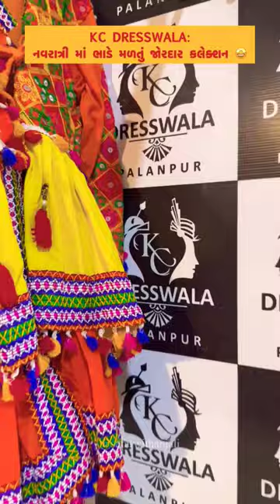chaniya choli for rent | lehenga choli | Navratri special collection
chaniya choli | lehenga choli | chaniya | Navratri special collection

chaniyacholi | chaniya | ajark bandhni patota silk | 70 Miter gher ma chaniya

Navratri special chaniyacholi | primium look chaniyacholi fancy dupatta